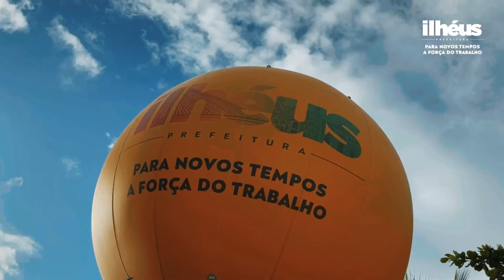POR DO SOL NA SAPETINGA EM ILHÉUS -VEM VIVER VERÃO!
🎉 Vem Viver Verão!

Confira tudo que rolou na edição especial do projeto Pôr do Sol da Sapetinga, evento que reúne cultura, lazer e entretenimento para ilheenses e turistas.
O som ficou sob o comando da Banda Carbono Quatorze, que agitou o público presente.

Prefeitura de Ilhéus
Para novos tempos, a força do trabalho! 💪🏽